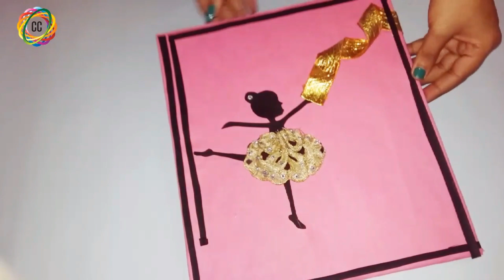How to make Ballerina wall art - handmade dancing ballerina wall decor